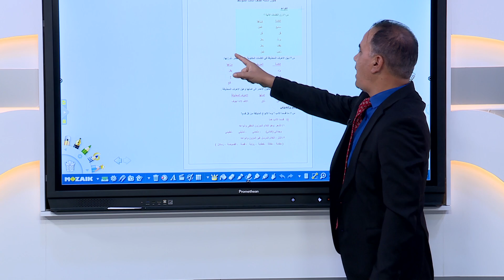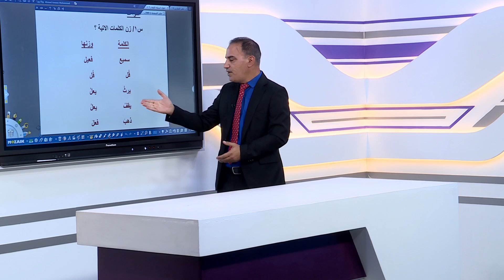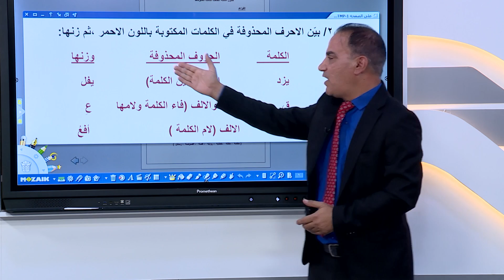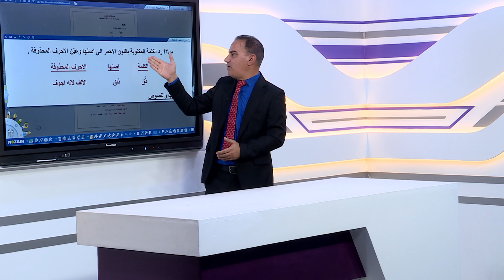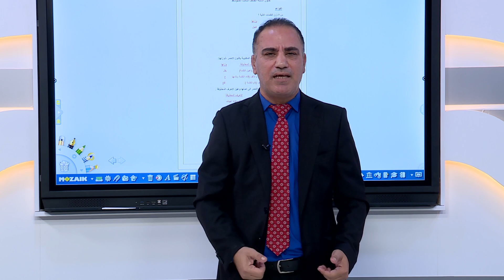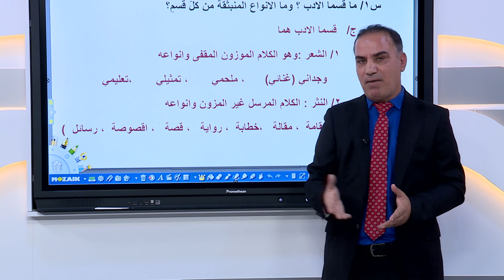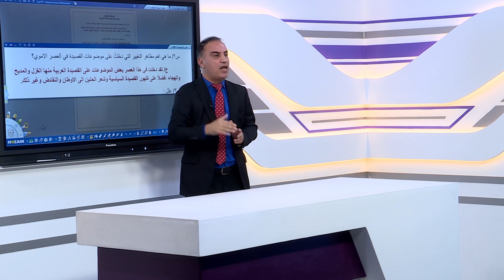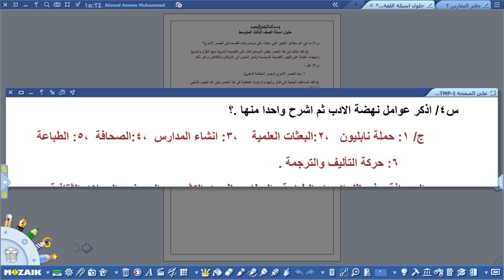اللغة العربية للثالث متوسط / الميزان الصرفي _نشأة الادب الحديث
و حسب المعطيات التالية :
التردد             :      12563
الاستقطاب    :         H